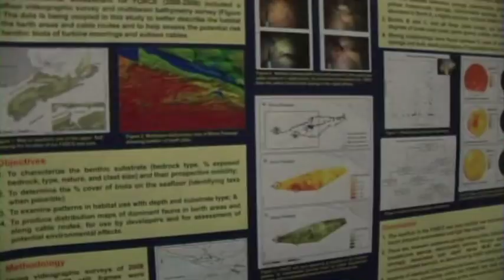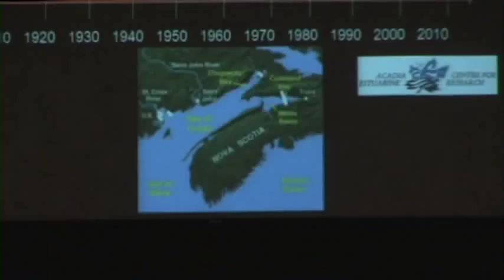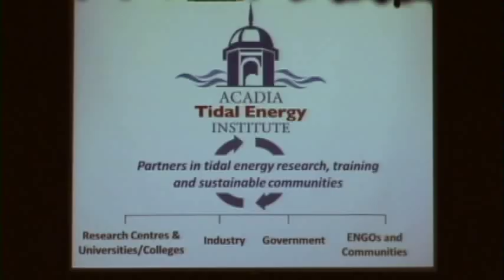Acadia Tidal Energy Institute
The Acadia Tidal Energy Institute Event